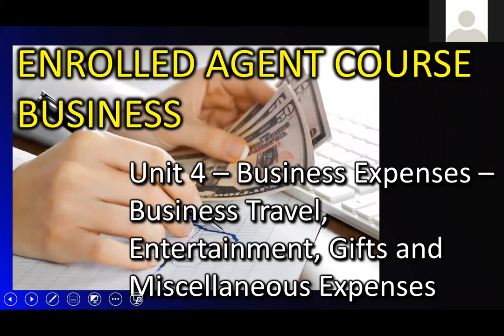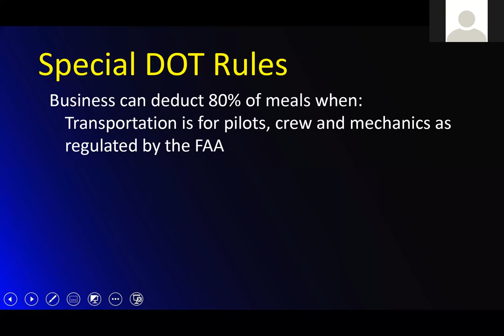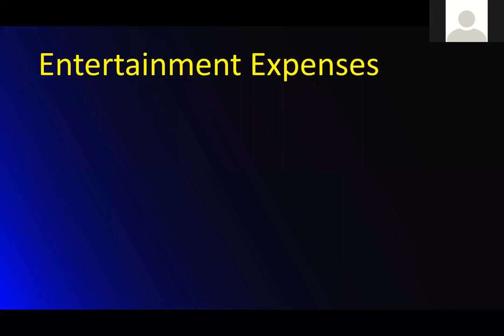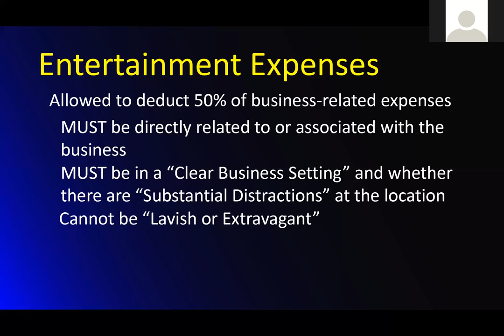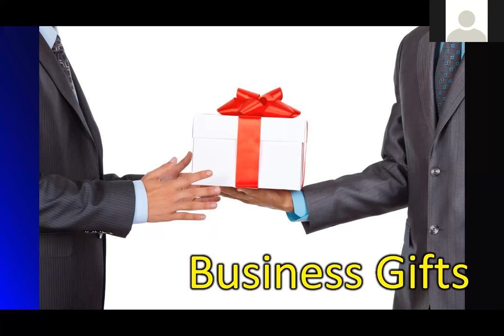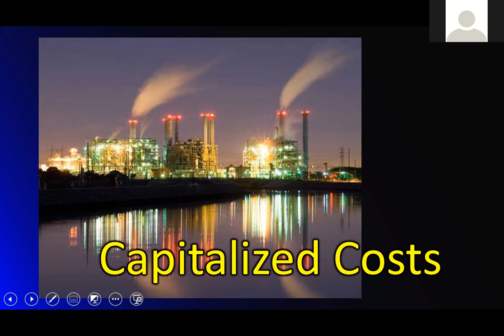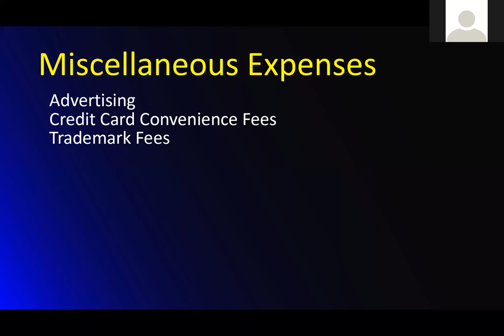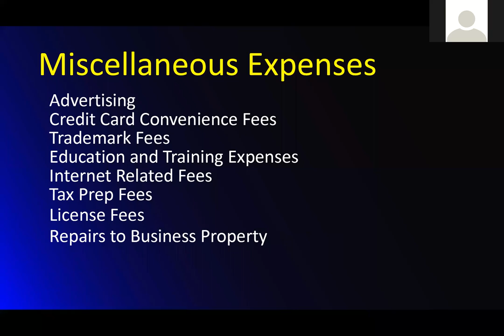EA - PART 2 - BUSINESS - CLASS RECORDING - 09092019 - BUSINESS EXPENSES - ENTERTAINMENT AND TRAVEL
Jackson Hewitt - Oregon Tax School